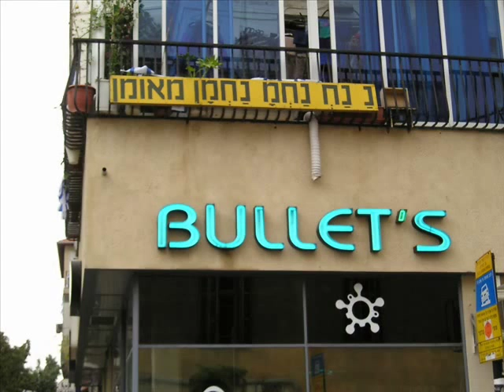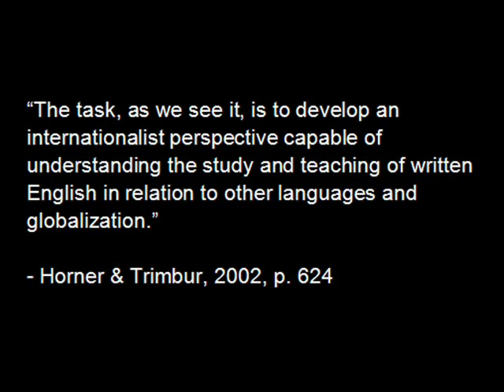"Mashing Military Rhetorics..." by Steven Fraiberg (Kairos 14.3 Topoi text)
"Mashing Military Rhetorics Across Communities, Classrooms, and Companies" was created by Steven Fraiberg as part of a larger digital scholarly text. It is an ethnographic research study in Israeli society to examine the ways that the military is deeply embedded in the construction of identity and literate practices. This text is published in the 14.3 issue of the Topoi section of Kairos: A Journal of Rhetoric, Technology, and Pedagogy. This May 2010 publication is a special issue on Rhetoric, Technology, and the Military. Kairos is a free, online, peer-reviewed scholarly journal available